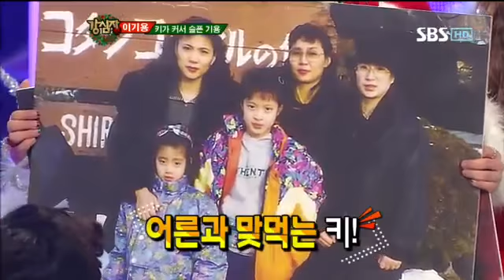강심장 160회 #7